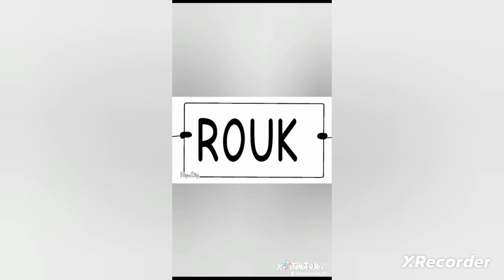Vey's mega (Animation memes) #1